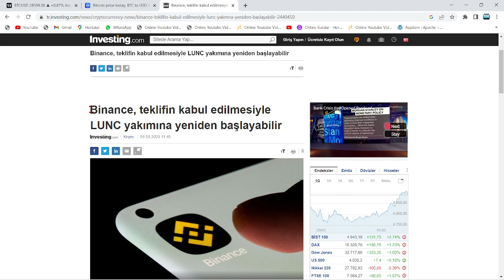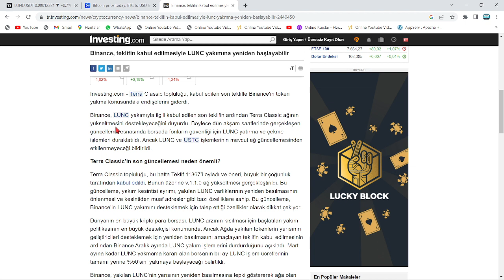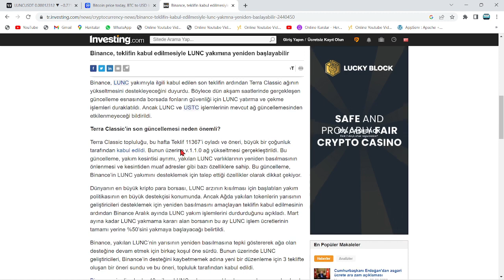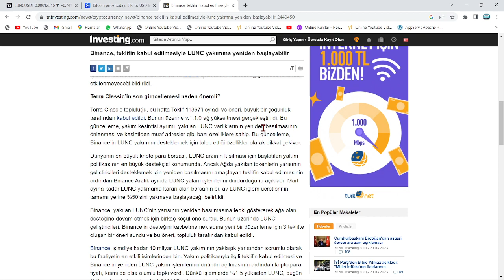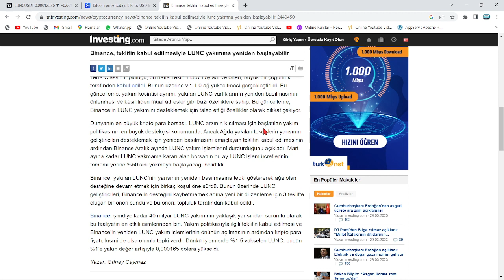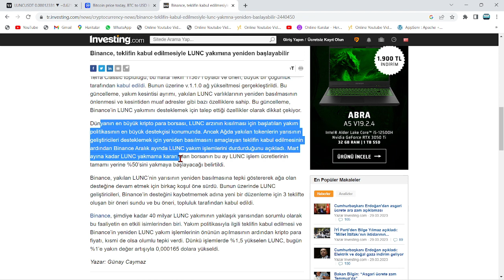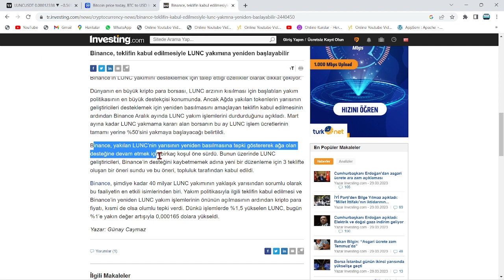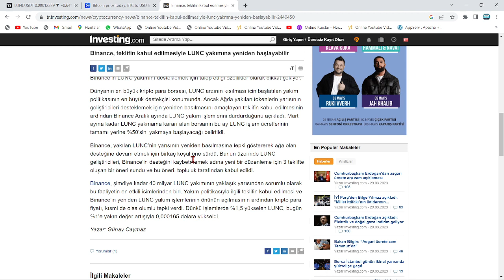24 SAATTEN AZ KALDI: OLAY ARDINDAN LUNC ANİ 10X!🚀LUNC'DA 3 GÜN İÇERİSİNDE...!🔥BİNANCE DURDURUYOR...🚨